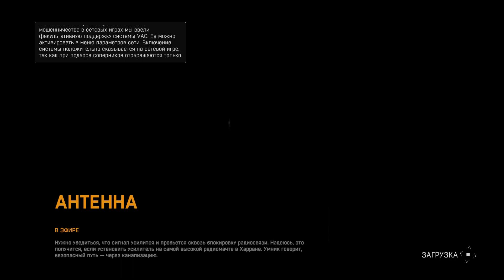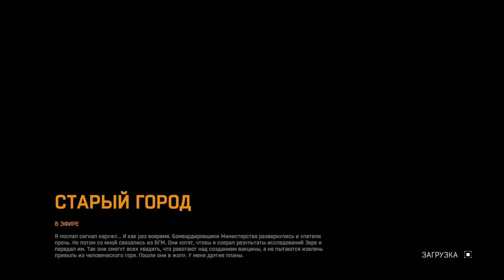Dying Light #32 В эфире,запуск Толга и Фатим,чертёж удар с воздуха